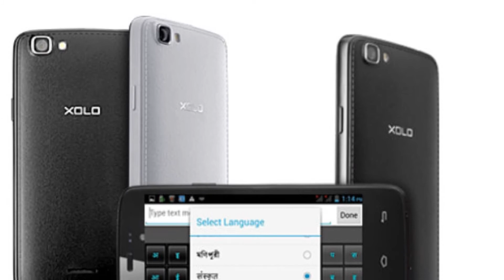Photos of the Xolo A500s Lite | Not A Review!